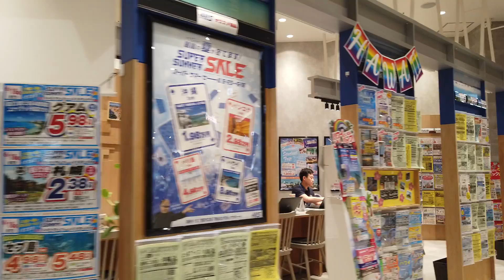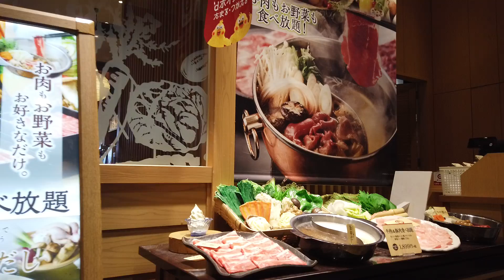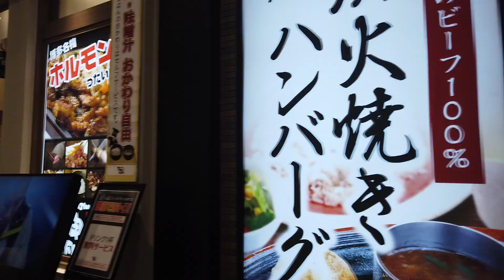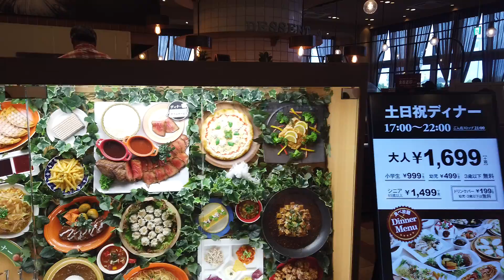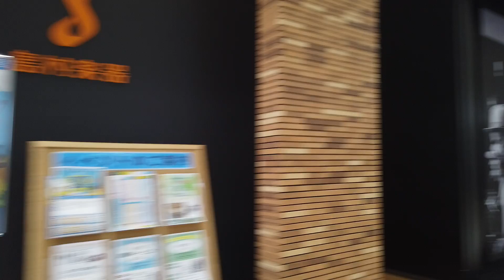AEON Mall Kumamoto, Japan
video by: Lhismanto